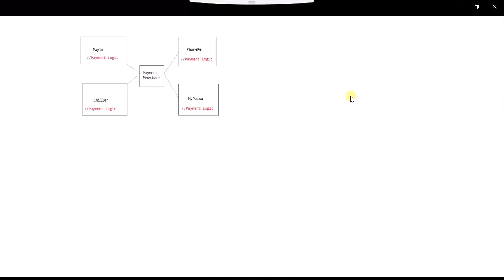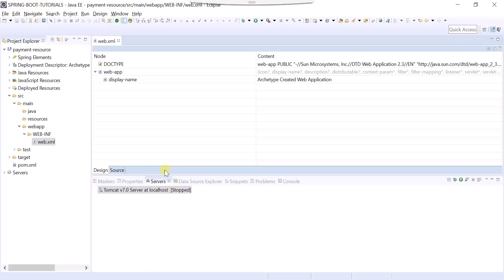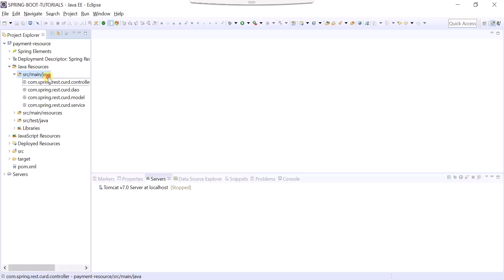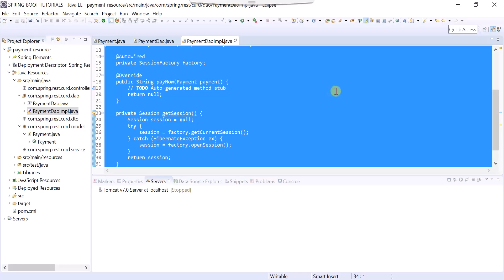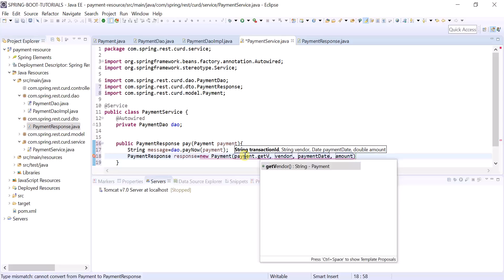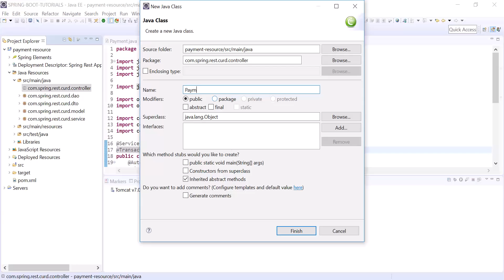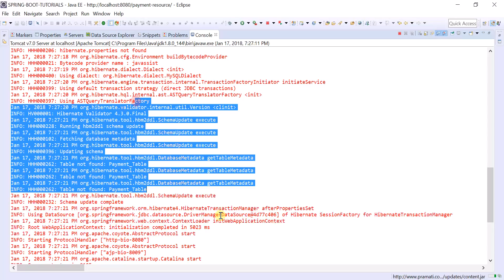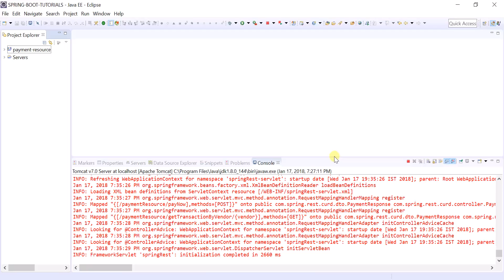Restful Webservices using Spring with Hibernate | Java Techie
How to develop Spring Rest application to expose our service as a Rest endpoint

Click bell icon for daily update , if any query or concern kindly add in comment section .